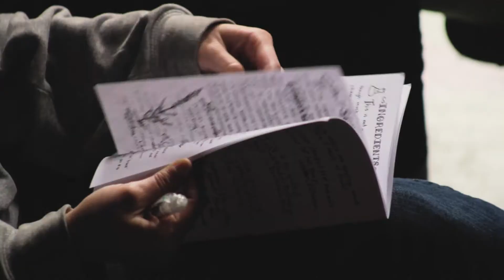MAKING SOAP: Quiet Creek Herb Farm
A soap class taught by Rusty Orner of Quiet Creek Herb Farm